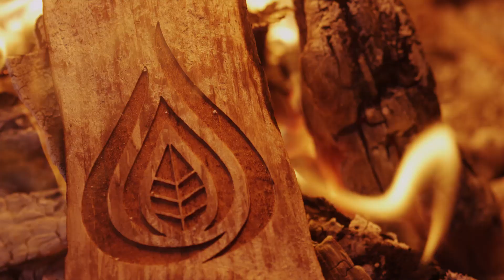Ofenbau Brunner goes Cinema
Nicht einmal Juck Norris konnte den Neandertalern das Feuer reichen! Zum Glück gibt es Marcus Brunner Ofenbau. Für mehr Infos